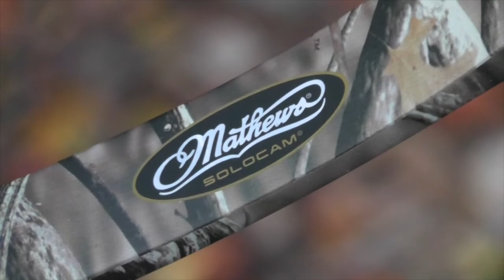JSR Outdoors Deer Season 2013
A brief video documenting our 2013 deer season in Ohio and Tennessee.